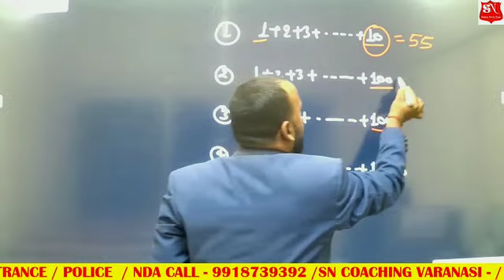Special Series ट्रिक 👍